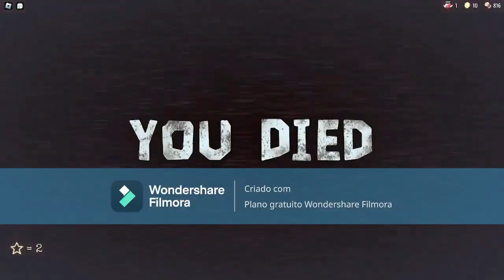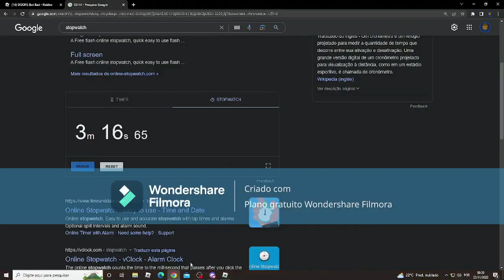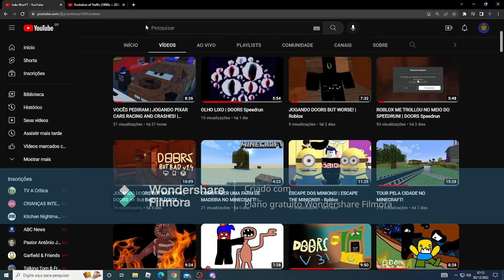ESPECIAL: MELHORES MOMENTOS DE DOORS DO CANAL!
Deixe sua crítica nos comentários.